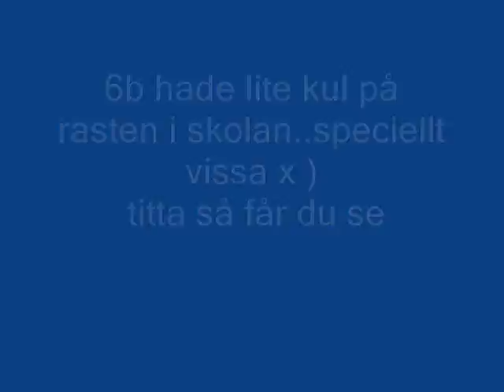sexiga 6b s roliga vinter